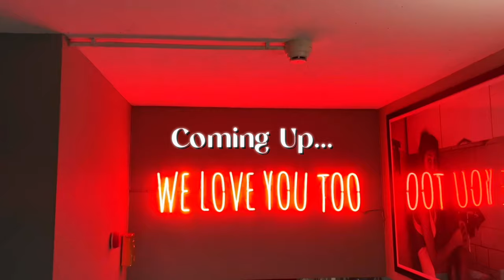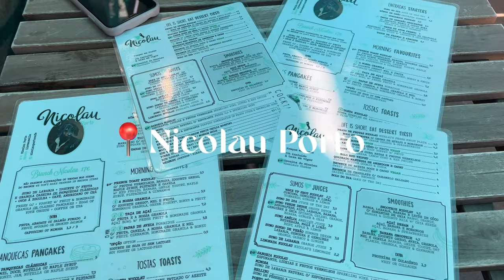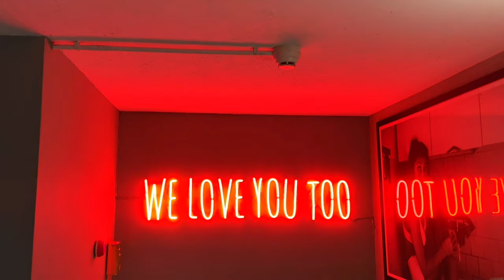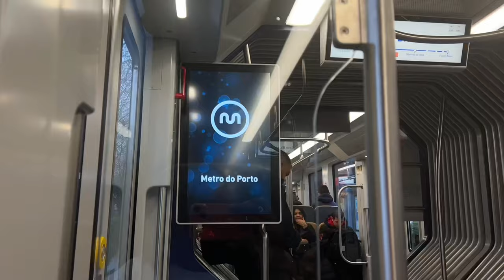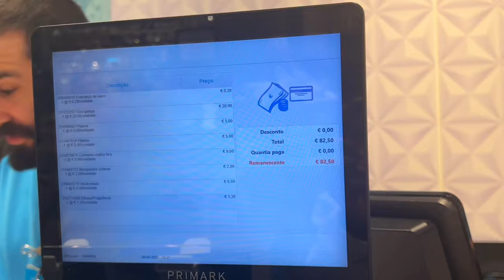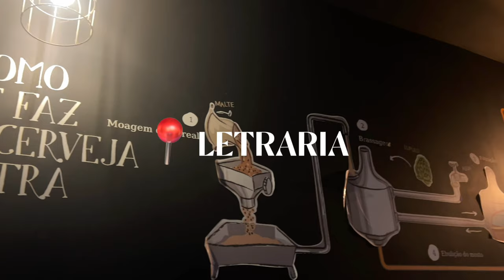𝒟𝐼𝒢𝐼𝒯𝒜𝐿 𝒟𝐼𝒜𝑅𝐼𝐸𝒮 #001 ; Brunch, Bants and Bonds🤍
Welcome back to my channel .My DIGITAL DIARIES is a series where I will be documenting several aspects of my life , romanticising adulthood and at the same time trying to balance Medical School , Life , Content creation amongst many other things .
 With love , Meena .

*Meena_x

Talkbeautywithmeena

SONG CREDITS (from Soundcloud)
 Room - By Africanhyacinth and Reed house on instagram and Tiktok .